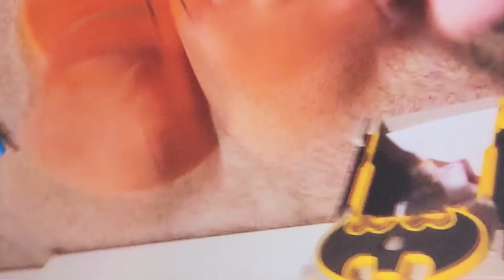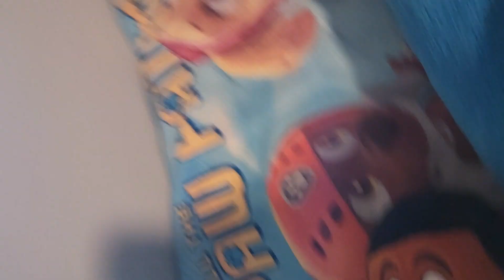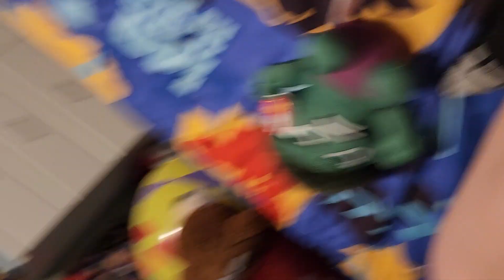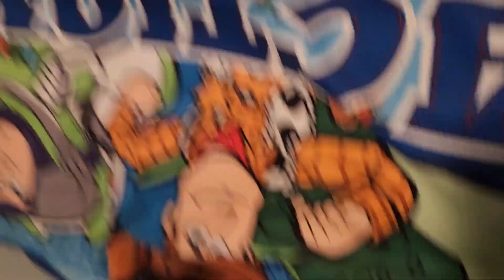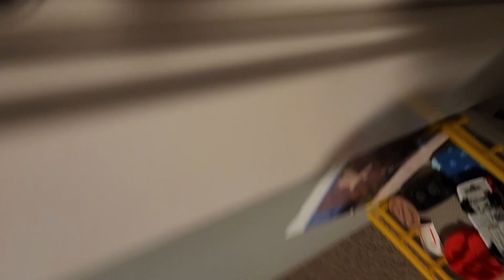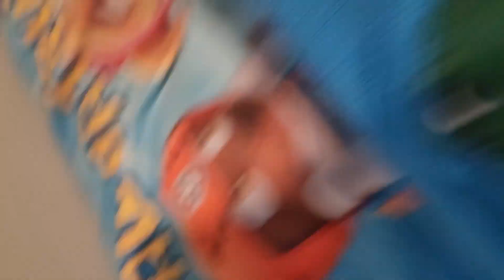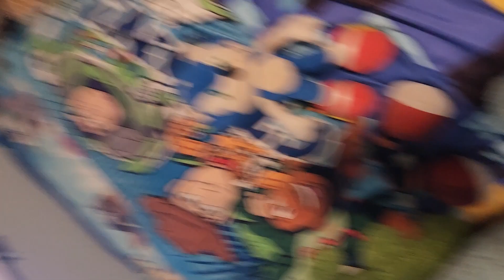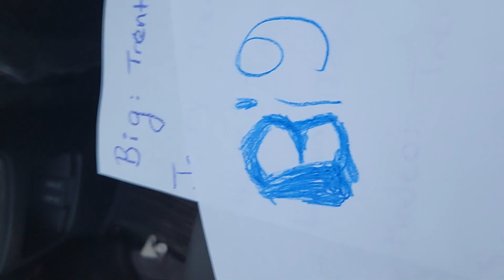Big's movie(full movie 62 minutes)Early access